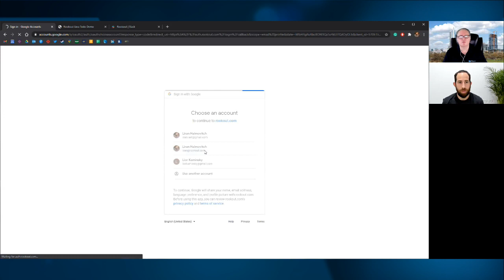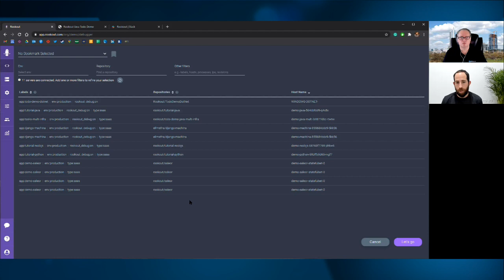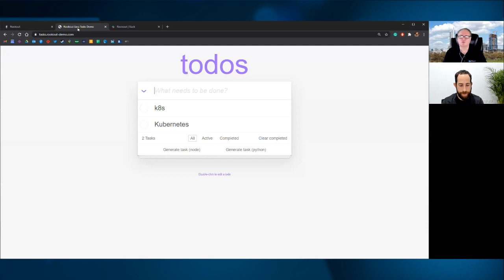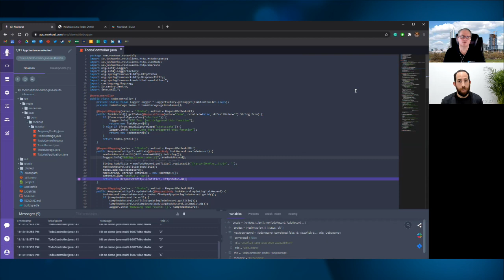VMblog Expert Interview, Liran Haimovitch of Rookout - Modern Debugging Platform for Developers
In this episode of the VMblog Expert Video Interview Series, we spoke with Liran Haimovitch, CTO and co-founder of Rookout.

Quick background. Rookout is a modern debugging solution that provides an unparalleled ability to collect any piece of data, from the deepest levels of live code, on-demand. This empowers engineers to find the data they need instantly and deliver it anywhere, in order to understand and advance their software. With Rookout, software teams save hours of work and reduce debugging and logging time by 80% - with zero friction, overhead, or risk.

Watch this video interview to learn more as Haimovitch explains the industry problems that his company solves, and how the rise of Kubernetes contributes to the additional complexities developers have to face. Rookout is pioneering the category of software “Understandability" - and Haimovitch explains what that means and how it differs from Observability. Finally, watch as he walks through a demo and shows how an engineer can jump into the product to better understand their Kubernetes applications.